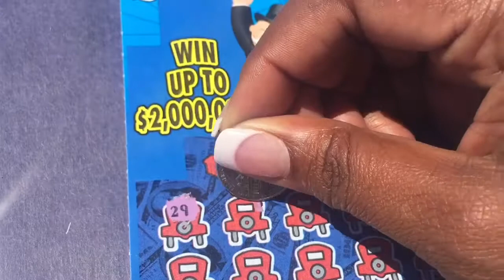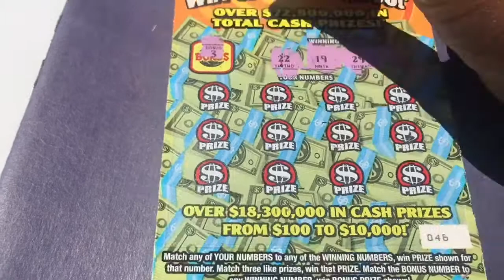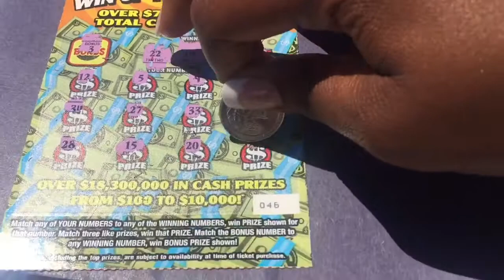Florida Lottery Tickets